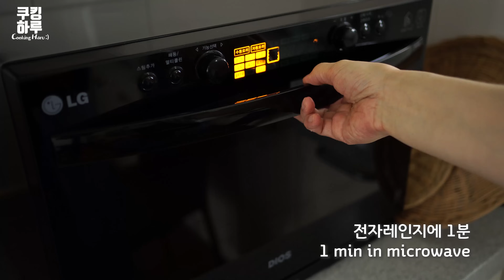전자레인지 3분!! 절대붇지않는 라면! 소세지 야채 쿠지라이식 라면!! 간단요리.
소세지와 버섯에 치즈 계란까지 들어간 라면 요리가 전자레인지 3분이면 만들어집니다. 준비도 간단하고 정말 맛있는 소세지  버섯 볶음식 라면. 쿠지라이식 라면에 소세지 버섯 쪽파를 넣어 좀 더 맛있으면서 간단하게 만들어봅니다.

재료 :
라면 1봉지,
물 300ml,
분말스프 1/2~2/3개,
야채스프 1개,
치즈,
계란,
각종 야채, 햄 등 원하는 재료 추가.

오늘 영상도 즐겁게 봐주세요.
감사합니다.